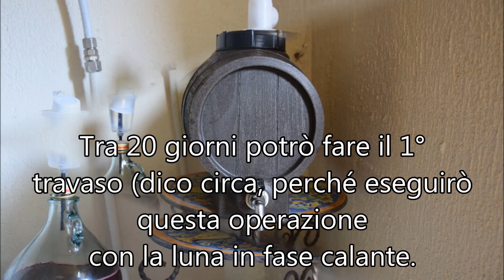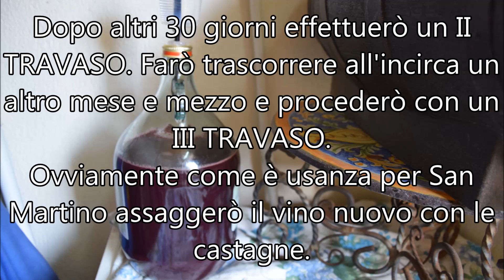DALLA VITE AL VINO #10 e finalmente si vendemmia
Bentrovati cari amici! Oggi come avete letto dal titolo si vendemmia, ebbeni si...ci siamo con questo video siamo giunti alle fasi finali della playlist DALLA VITE AL VINO. Spero che questo percorso sia stato di vostro gradimento, io vi invito a iscrivervi al mio canale, a commentare e a condividere i miei video con i vostri amici sui social. Buona visione e a presto!!

Chi fosse interessato allo schema mi contatti nella mia e-mail di riferimento: ed io lo invierò dietro piccolo contributo. A presto
Disponibili entrambi su Amazon! Chiunque voglia sostenere il mio canale ecco il link per donare: Ecco il link per donare:
❤ Compra  adesso il mio nuovo  manuale per la realizzazione di un presepe passo passo in formato elettronico! Basta contattarmi per inviarvelo via E-mail con una cifra modesta di 3€ facilmente inviabili su PayPal dal link qui sotto!
COSA USO PER REGISTRARE: Macchina fotografica: Canon IXUS 145 COSA USO PER EDITARE: HitFilm Express 2019
❤AUTORI D’IMMAGINI E VIDEO: Intro video 2019: Ispirata da ADMJ707 ♫ MUSICA USATA IN QUESTO VIDEO: Outro video 2018: Easy Lemon 60 Second di Kevin MacLeod è un brano autorizzato da Creative Commons Attribution Fonte Artista